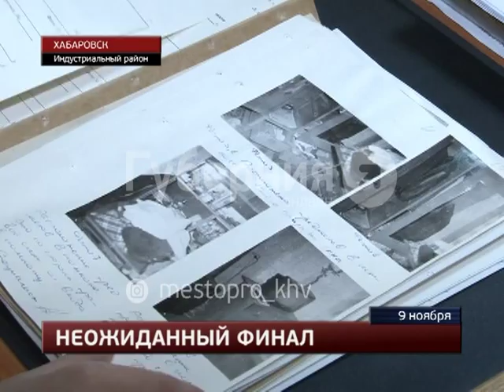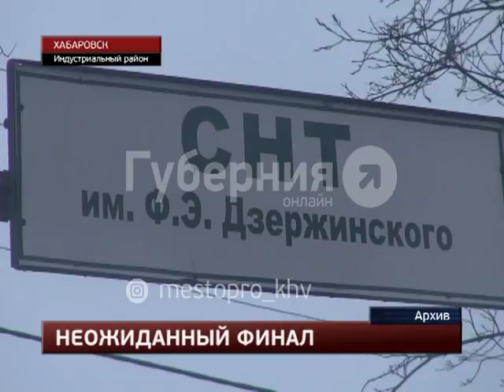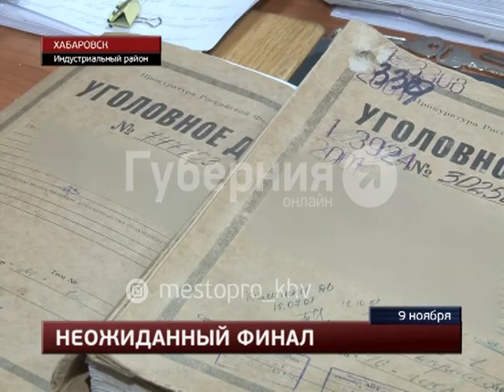Сторож хабаровского дачного товарищества расчленил труп гостя и умер. Mestoprotv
В Хабаровске прекращено расследование уголовного дела, связанного с обнаружением расчлененного тела в сторожке, расположенной на въезде в СНТ «Дзержинского» - в связи со смертью главного подозреваемого. По версии следствия, мужчину убил 56-летний охранник садоводческого товарищества, который жил на посту.  GuberniaTV - YouTube-канал медиахолдинга «Губерния» (г. Хабаровск). Новости края и региона, криминальная хроника, утреннее шоу, актуальные интервью, программа о здоровье, рецепты, кулинарное шоу, садоводство.